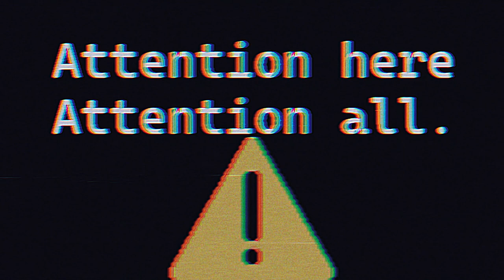Uncanny Figure Safety Tape